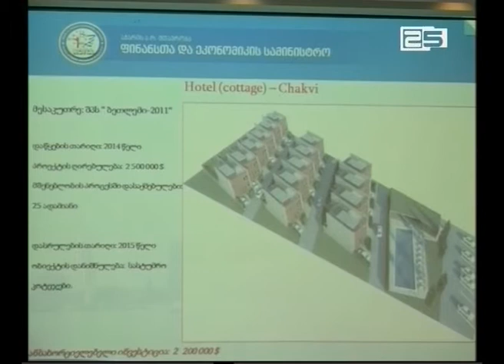სასტუმრო რეინას მშენებლობის საკითხი კვლავ განხილვის საგანია